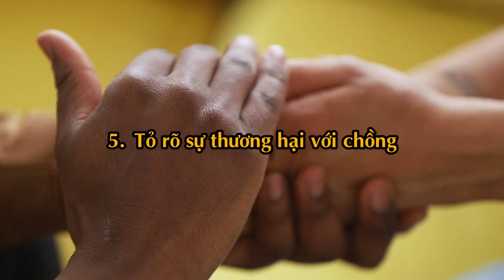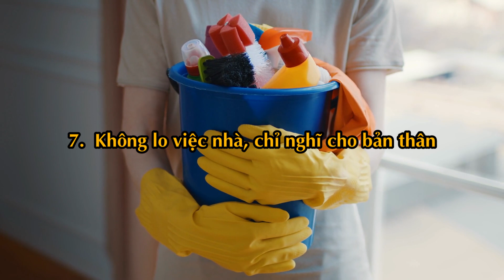Đàn Bà Sau 40 Tuổi Đừng Dại Mà Dính Vào 8 Điều Này Kẻo Tan Cửa Nát Nhà